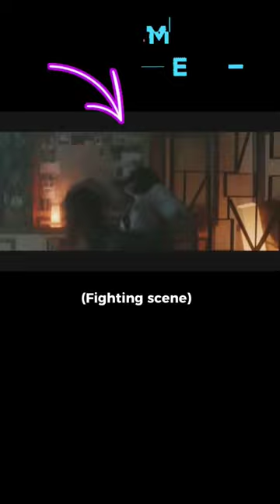E2 guest reveal: Kelly Wenham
"F@*k ... being thin! You are so much more than that!! ... Don't let bulimia control your life. She is not your friend?!"

You do not want to miss my second episode featuring kick-ass actor and bulimiasurvivor @kellywenhamactress

📅 EP2 drops on Tues, 14th March. Get those tissues handy, it's a real tear jerker!

In the meantime, check Kelly in action showcasing her true grit + fearlessness in 'A Kind of Kidnapping' and 'Double Date'